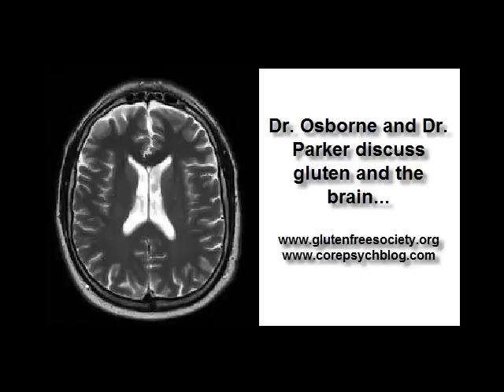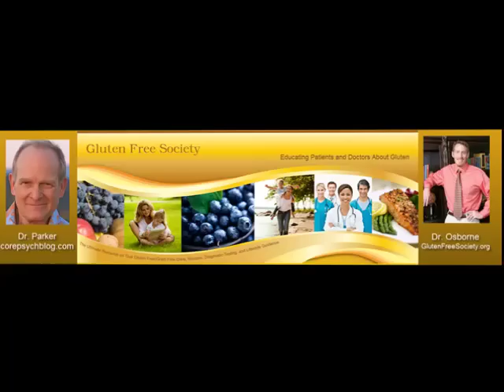How Gluten Damages the Brain Part 2.mp4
Dr. Peter Osborne and Dr. Charles Parker discuss how gluten damages the brain and nervous system in part 2 of this excellent interview.